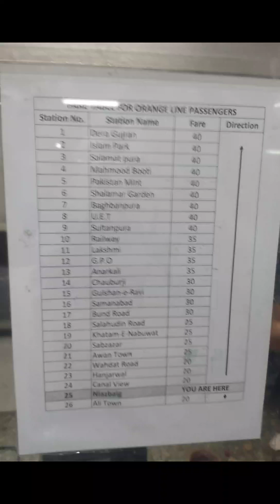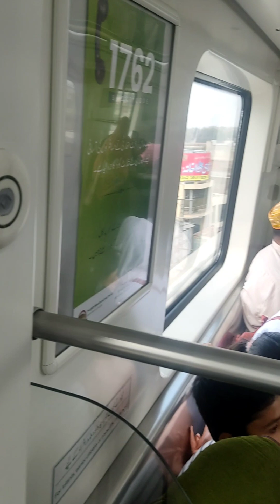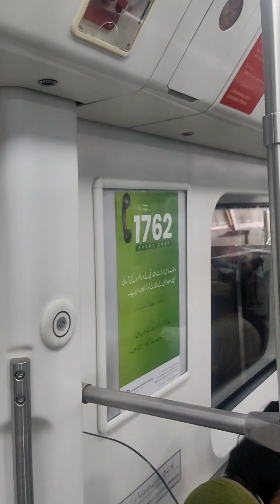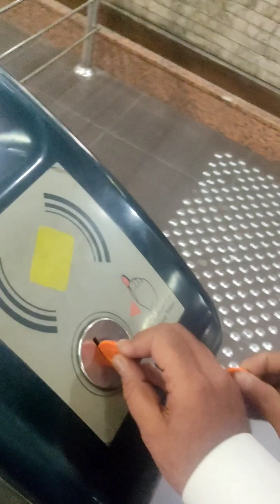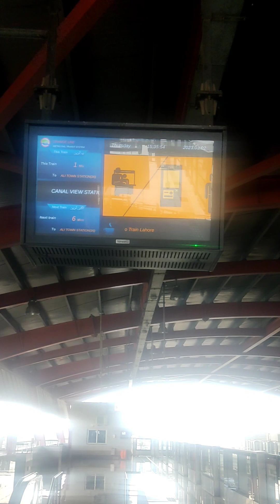First travel through Orange train Lahore, Pakistan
Public transportation in Pakistan had always been a concern when it came to the safety and comfort of passengers until the Punjab Mass transit Authority (PMA) introduced modern means. Whether it is Lahore Metro Bus, Lahore Speedo Bus, Multan Metro Bus, Pakistan Metro Bus (Rawalpindi/Islamabad), or Orange Train Lahore, credit goes to the previous government’s efforts and consistency to finally provide well-reputed modes of transport to the citizens of Punjab. In addition, Karachi Green Line Metro (Bus Rapid Transit System) was also initiated by the previous government (PML-N’s government)